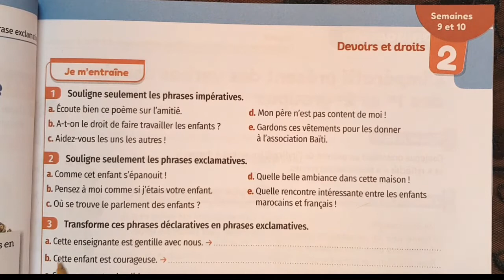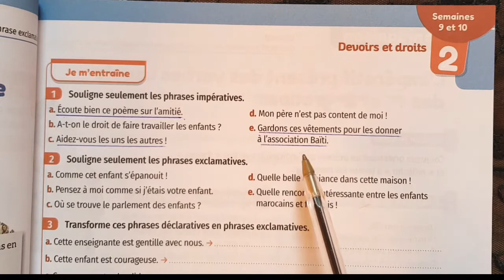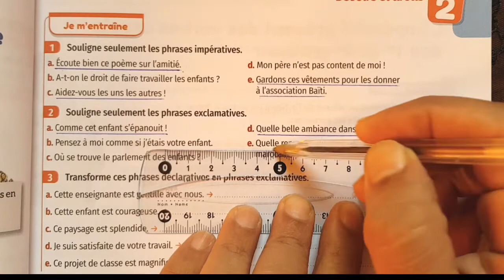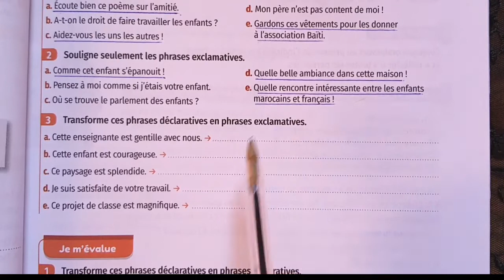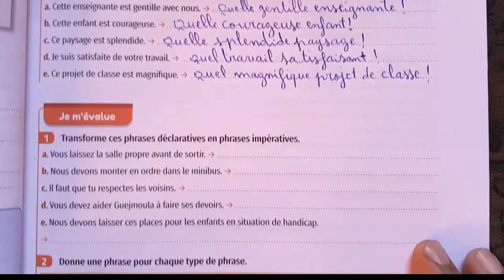mes apprentissages en français 5 p 63